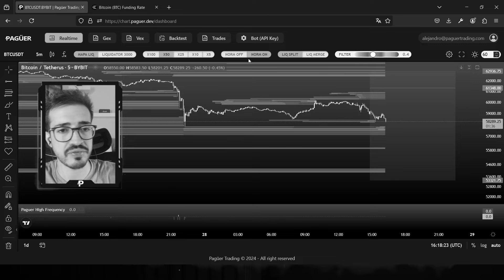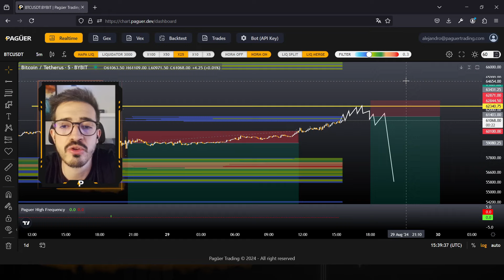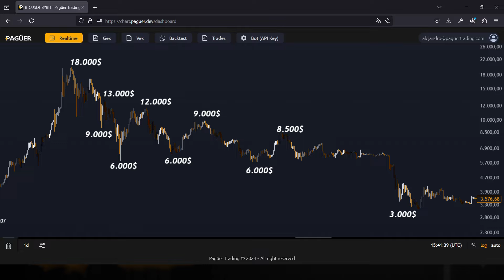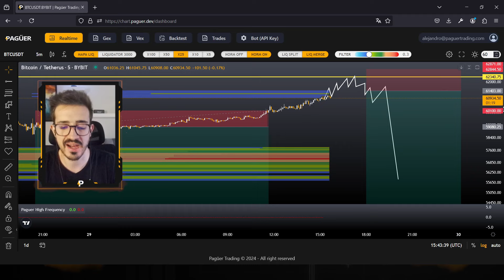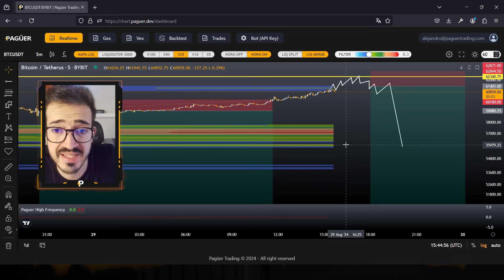😏 Todo acorde al plan - Análisis Bitcoin hoy - Scalping, Intradía y Swing Trading en Bitcoin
Pagüer Trading es una empresa dedicada al tranding cuantitativo y algorítmico que también gestiona capital de terceros

Acceso al Mapa de Liquidaciones, nuestros algoritmos y estrategias